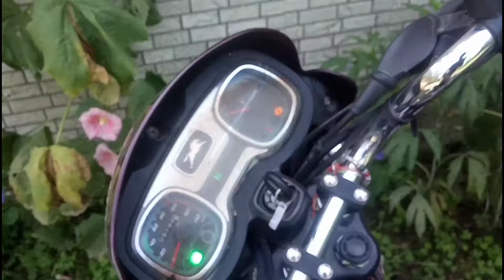That's why GOPRO is important || Daily vlog 3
hey fam hope uh all are doin well
welcome back to mah YouTube channel.

is vdo m apko pta lgega ki motovlogging k time go pro ka hona kitna zruri h nhi to ap meri trh jugaad kte firoge🤭

umeed h ki ap sv logo ko ye vdo psnd aayegi❤